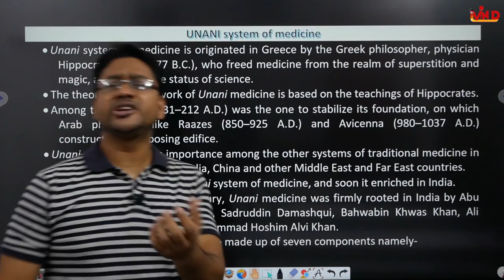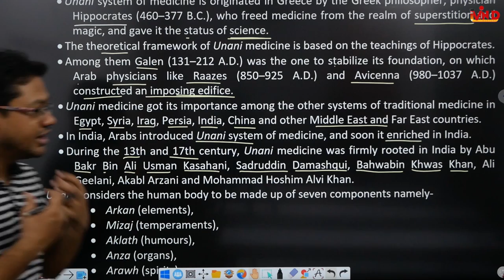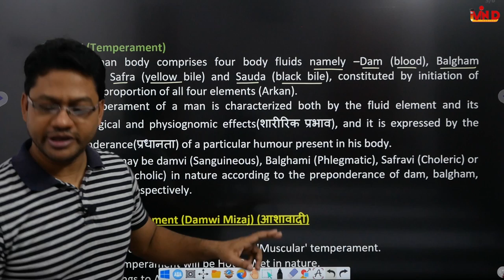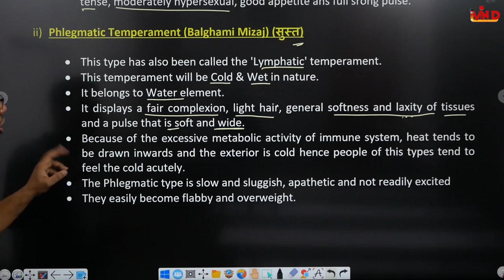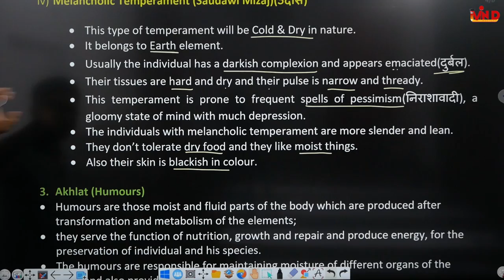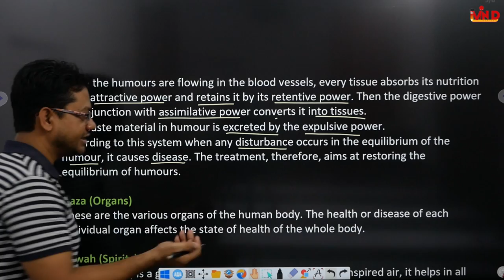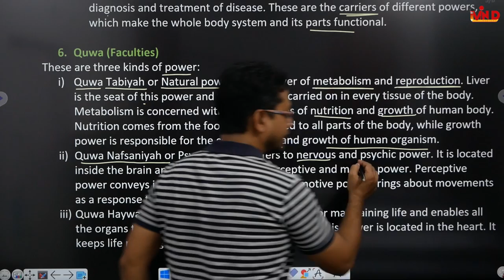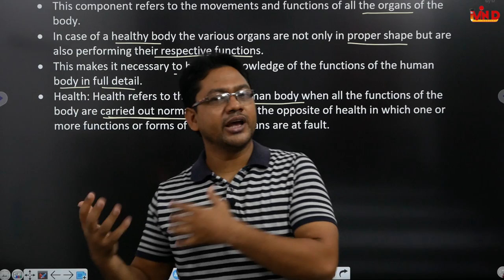Unani/Basic Principle In Traditional System of Medicine/L-3/CH-7/Pharmacognosy/D.Pharm First Year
unani basic principle in traditional system of medicine#pharmacognosy#d pharm#first year#